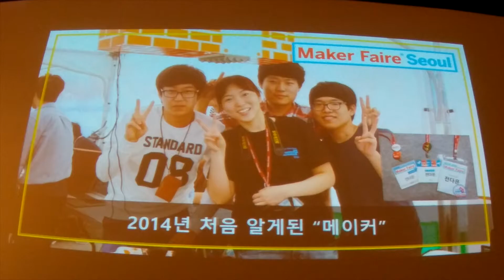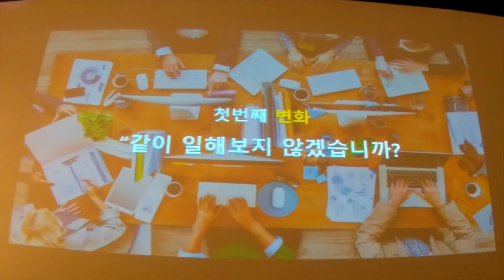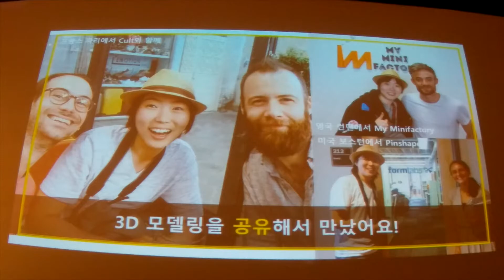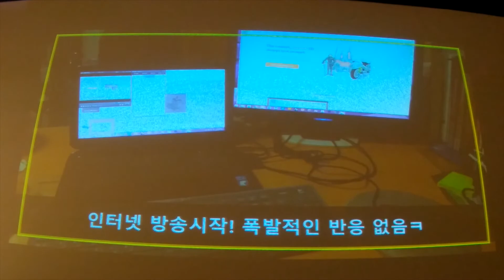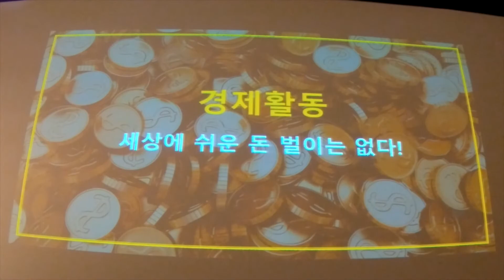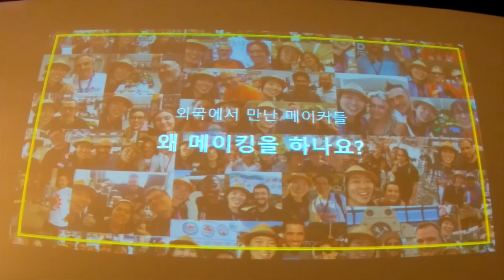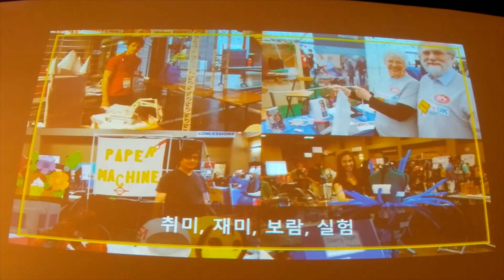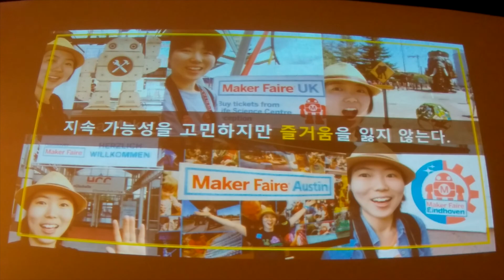메이커로 경험한 공유, 변화 그리고 경제활동 + 유튜브 수익 공개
2017년 12월 23일 북서울 시립미술관에서 열린 -메이커의 자리, 정부와 시장 사이에서- 심포지엄에서 발표한 영상입니다.
"메이커로 경험한 공유, 변화 그리고 경제활동" 이라는 주제로 2014년부터 메이커로 공유활동을 하면서 스스로 변화해갔던 경험과 경제활동... 특히 불편한 진실인 유튜버 수익을 공개했습니다.